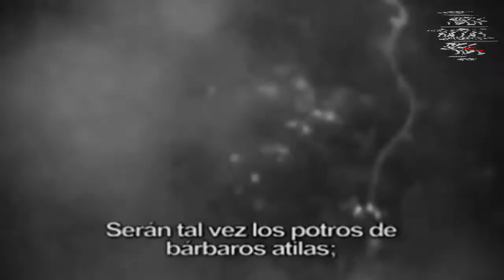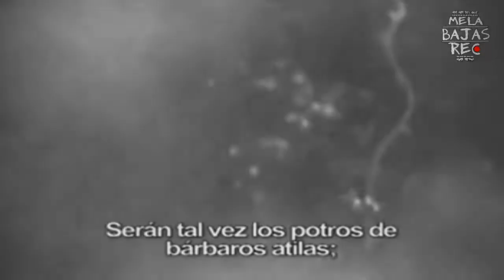HIP HOP HUANCAYO - Hatun Mayu - La lágrima del Oprimido [MeLaBajasRec]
Grupo: Colectivo Hatun Mayu
Tema: La lágrima del Oprimido
Sello: MeLaBajasRec
Año: 2016
Huancayo - Perú